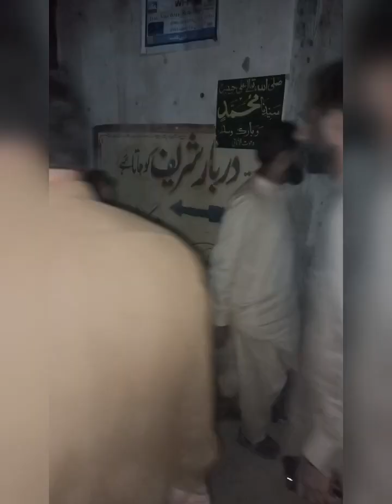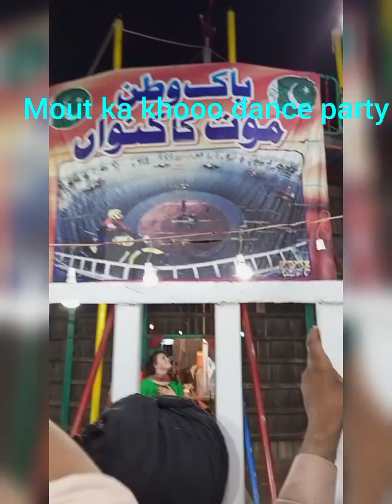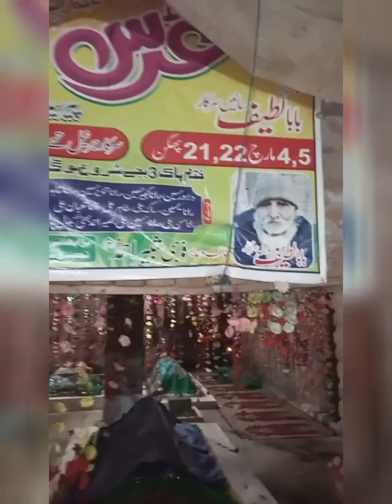Mella Bhra bhai 2023|Hazrat khwaja Abdul islam chichti|bhra bhai Shakargarh mella2023|skg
Mella baths bhai 2023 Hazarat khwaja Abdul Islam chichti Mela brha bhai shakargar 2023 skg
Mela wada pai full coverage Mela enjoy krien or doston ko share krien shukryia|Farooq shairazi